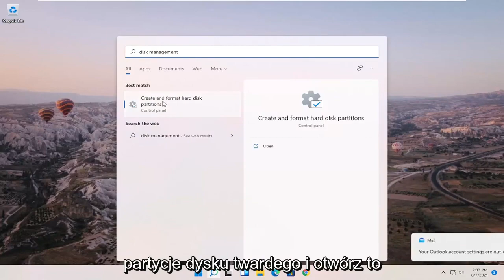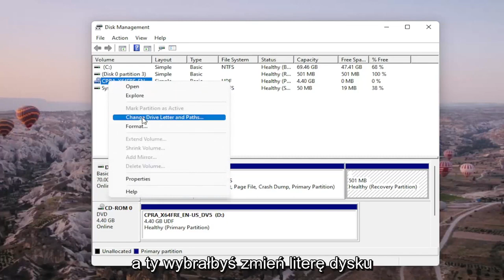Jak podzielić dysk na partycje Windows 11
Windows 11 - Jak aktywować nowe dyski twarde i dyski SSD, które się nie wyświetlają?

Czasami nasz komputer ulega awarii lub po prostu odmawia rozpoznania zewnętrznego dysku twardego nawet po potwierdzeniu pomyślnego połączenia. Problem występuje głównie wtedy, gdy sterownik urządzenia jest uszkodzony lub nieaktualny. Takie problemy mogą być trudne do naprawienia. Możesz spędzić godziny, ale nie znajdziesz rozwiązania. Wypróbuj te obejścia i sprawdź, czy problem z niewykrywaniem zewnętrznego dysku twardego w systemie Windows 11/8/7 został rozwiązany.

Dlaczego mój zewnętrzny dysk twardy nie wyświetla się na moim komputerze?

Jeśli zewnętrzny dysk twardy nadal nie działa, możesz go odłączyć i wypróbować inny port USB. Jeśli jest podłączony do portu USB 3.0, możesz spróbować podłączyć go do portu USB 2.0. Jeśli jest podłączony do koncentratora USB, spróbuj podłączyć go bezpośrednio do komputera i sprawdź, czy to działa.

jak aktywować dysk twardy na komputerze?
dysk twardy nie wyświetla się w systemie Windows 11
dysk twardy nie wyświetla się, ale został wykryty
dodatkowy dysk twardy nie wyświetla się na moim komputerze
dysk twardy nie wyświetla zarządzania dyskami
dysk twardy nie wyświetla się dell
dysk twardy nie wyświetla się diskpart
Dysk twardy nie wyświetla się podczas instalacji systemu Windows 11